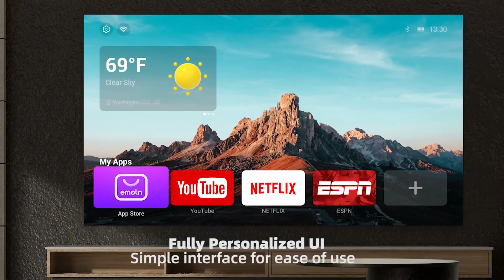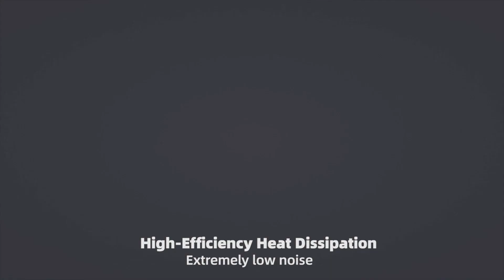Amazon com Dangbei Mars Pro 4K Projector, 3200 ANSI Lumens Laser DLP Projector with Android 4GB+128